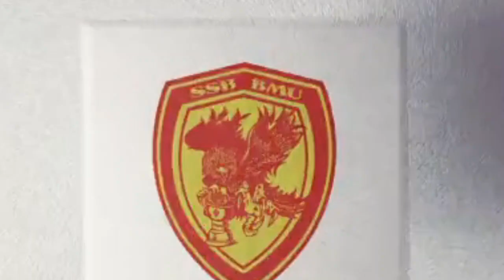Cijantung vs OMK Penyisihan Group B Alor Kecil Cup 2020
Cijantung Sukses Imbangi dan bahkan curi poin dari OMK di penyisihan group Alor Kecil Cup 2020